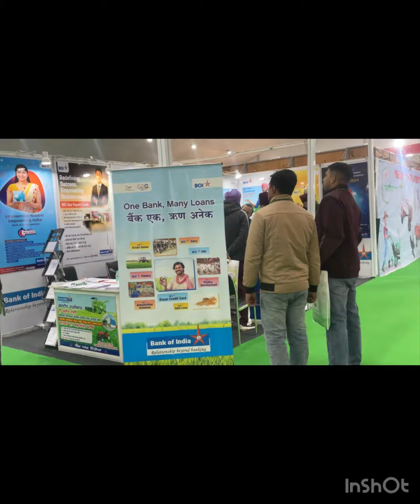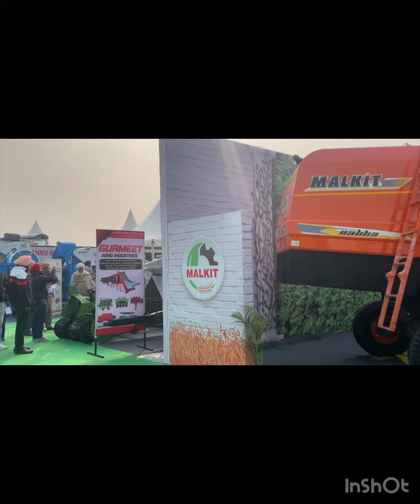Ludhiyana exhibition (लुधियाना किसान मेला)